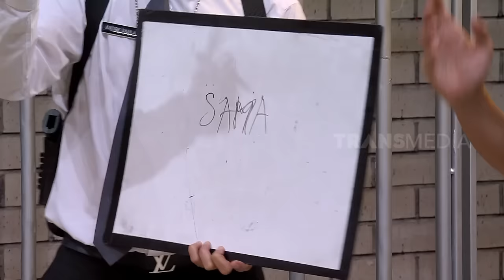Petjah! Arif Brata Superhero Impersonate Bikin Ngakak Parah | LAPOR PAK! BEST MOMENT (27/11/23)